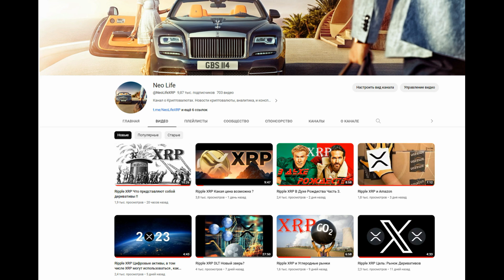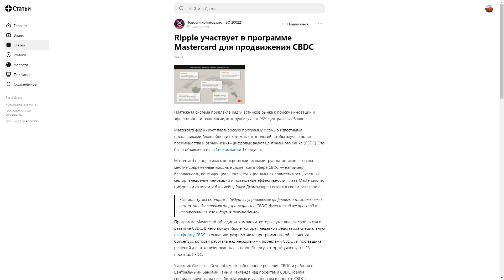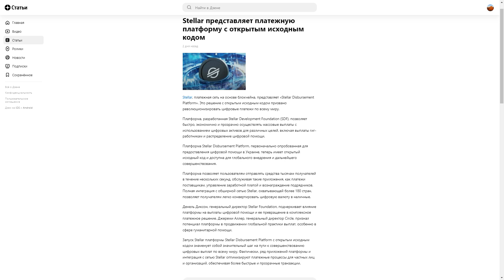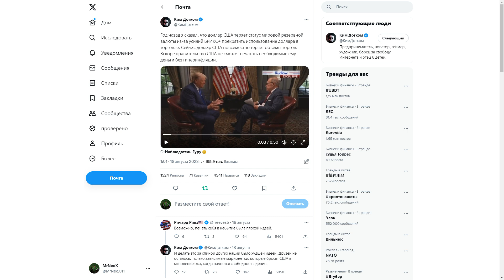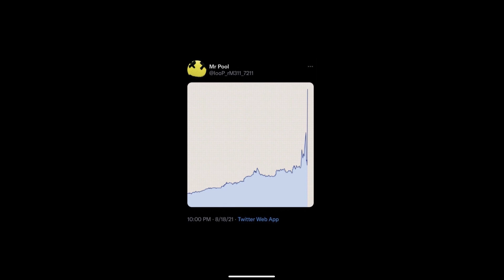Ripple XRP и Mastercard